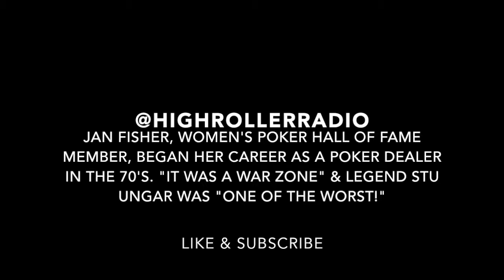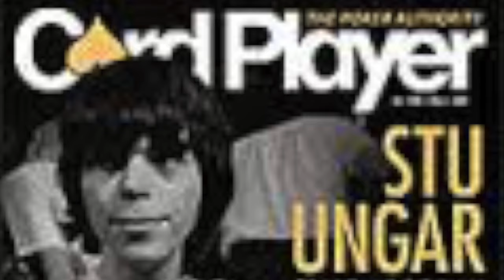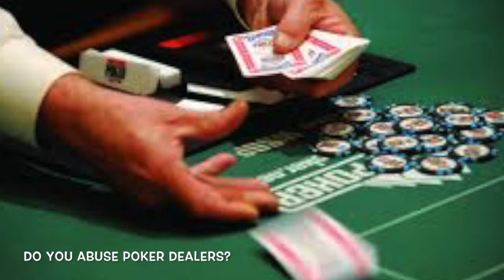Do You Abuse Poker Dealers? Stu Ungar Was "One of the Worst!" - Jan Fisher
High Roller Radio spoke to poker pioneer Jan Fisher, long-time poker dealer, player & member of the Women in Poker Hall of Fame. "It was a war zone back in the 70's!" She says Stu Ungar, 3-time world champion, was one of the worst to deal to!